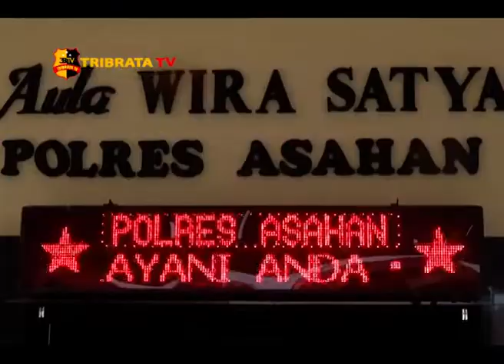SERTIJAB PERWIRA POLRES ASAHAN BERJALAN HIKMAT